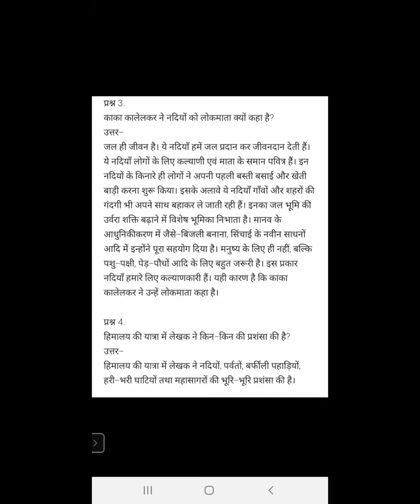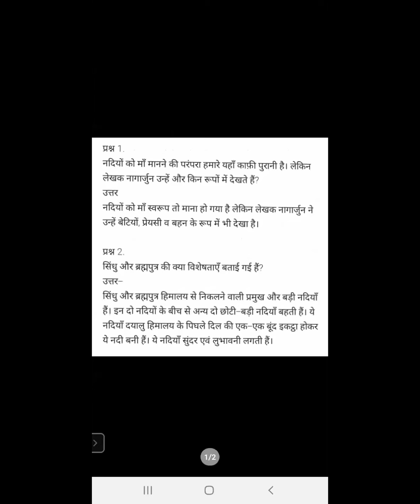TCS Class VII Hindi